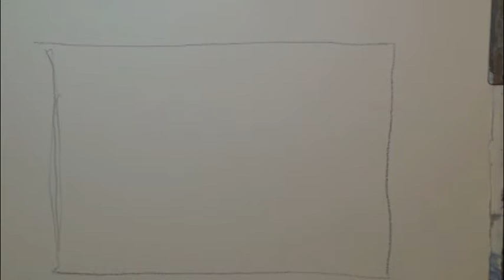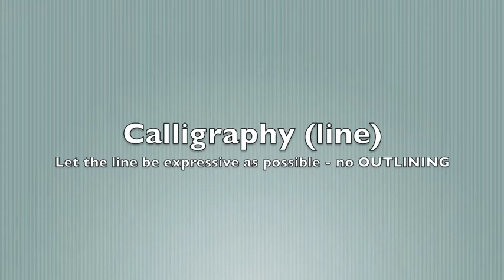Tallys 1980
Abstract Value Pattern